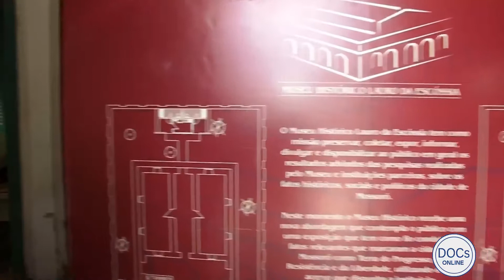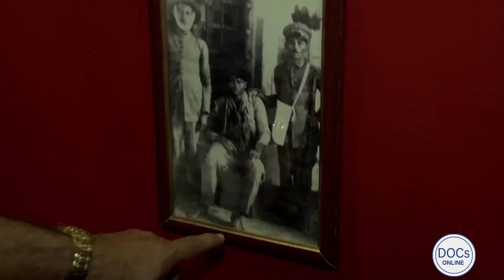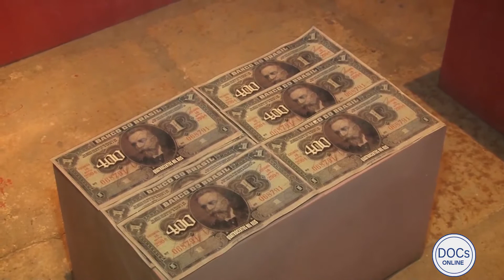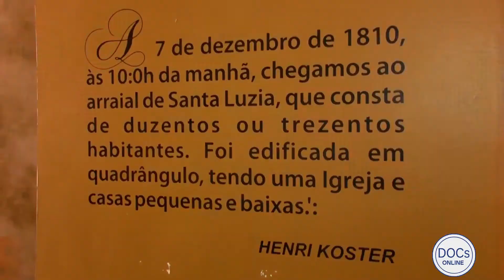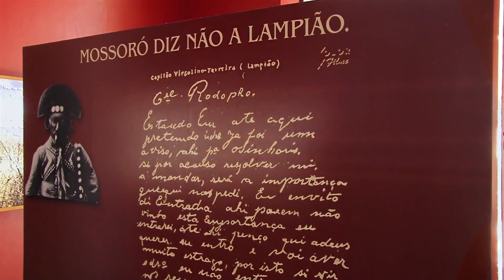O ATAQUE DE LAMPIÃO A MOSSORÓ (Parte 3/3) - Museu Histórico Lauro da Escóssia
Nesta 3ª e última parte, o professor e pesquisador Geraldo Maia conclui sua narrativa do ataque de Lampião a Mossoró e mostra objetos, armas, fotografias e documentos da época da coleção do Museu Histórico Lauro da Escóssia.